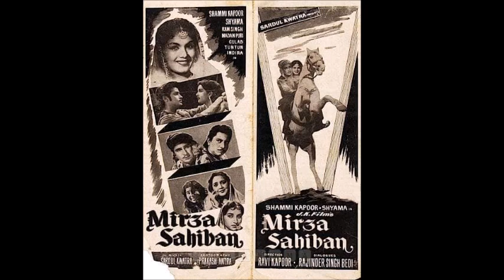Remembering Music Director Sardul Singh Kwatra with Mohammad Rafi (3) Suraiya Geeta Dutt Asha Bhosle